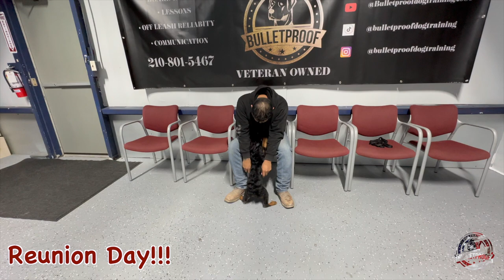Dom's Amazing Transformation | 15 Day Board & Train | Cocker Spaniel x Poodle